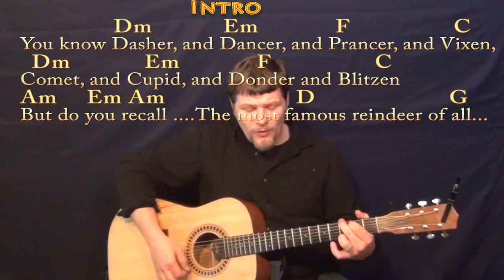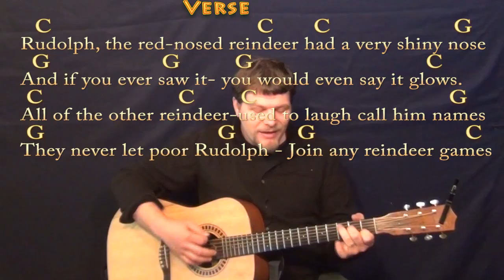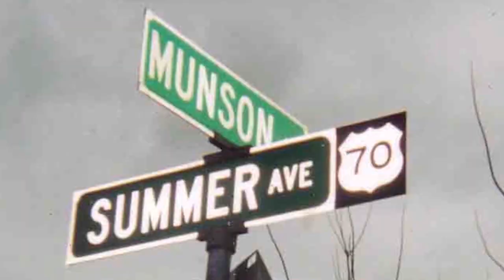Rudolph the Red-Nosed Reindeer (Christmas) Strum Guitar Cover Lesson in C with Chords/Lyrics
:) .MUNSON BRIGADE SHOUTOUT! .This video brought to you in part by the "Munson Brigade" ... Many thanks to Wes Green, Ann DiBenedetto, Vermell Vain, Rich C, Brett, Will Sword, Jason PH, Arlene Krassner, Jeanette Adams, Norman Emery, Leopoldo del Castillo-Olivares, Tree of Broken Hearts, Jim in Chicago, Gemma L. Salt, Sophia Peaslee, Kurt Friedrich, Kris Meyer, Paula David Gautreau, Rhonda Markham, Brenda Gillam, Cara, Rupert Cheek, Chris Garcia, John A Lawler, Bill Gillott, Glenn & Donna Scott, Peter Bellinger, Dinah N. David, John B, Jason PH, Cheeky Promo, A Sheep No More, Brett Whiteside, Florian Lumpe, Felipe, Fun studio productions, AJ Breau, Ted Hardie, Jennifer Davis, David Horton, Annely Thayer, Juli Fahrner, Mike, Moody Wood Carving, The Lonely Mailbox, Rick Deutsch, PatSandmann, Alina Man, John Messina, Mike Newman, Larry Myers, bb_ukes, Christoph Koy, Jenny L and DW, Joshua Cutaia, Michal Brys, Shannon M, Sherrie, Ruth Farthing, Deepak Rebentisch, Jeanette Adams, Rich, Tim Hyzdu, MagsBlack, Tria, Gert Ludick, Kurt Swieder, Daniel Walker, Moody Woodcarving, Jennifer Davis, Daniel Watkins, Joseph, C. Albert Bardi, Jehan Abeyratne, Julie Morris, Barbara, Michael Krell, Papa's Mustache, Kenneth Rodman, Floyd Bingo, John Price, Julie Talbott, C. Tinnefeld, Brett, Denise Gilgannon Collins, Fenella, Jenny L, Marion Tor, Kcwold, Jen Woodworth, MARCOS SORIA, Dan Turner, R.E. Willet, Nick Pabo-Eulberg, Kevin W Andrews, Arrikairwin, Tim Sanidas, DRS JR, IVANA KUHAR, Mark Goldstone, Chris Gertiser, Deborah , Kevin Morris, William Loftus, Billl, MagsBlack, James Glisan, David Nicholas, Robert Arellanes, Paul McMaster, Mark Goldstone, Antun Krasic, Brian Benedict, Bryan Nickell, Daniel Buzard, Johanna Rennhoff, Joseph Roman, Gloria Taaca, John Carris, Jennifer MacLean, Harmony, Sam Schmidt, Richard Allan, Shiu Kee Leung, Nick Koolen, Jeremy, Steven Moreno, Kaylyn Messer, The Seubert Family, Krisztina Kreidl, Brian Benedict, Sadie Maynard, Robin S, Ann E Kuehnel, Lisa Kljaich, Gary Rice, JOHN KINRADE, Heather Torpy, Steve Maasch, Randy Korenek, Deborah Allen, Julian Maier, Lisa Murphy, Ute Karnopp, Frank Griffen, JohnstownJohnny, Lin, Austin Knowlton, Brian Freeman, Simon Repton, Misty D, Uly Nonesbane, Fiona Jack, Nigel Brown and James Nolan Powell, JR, Ken Lam, Patrick Mulroy, Tim Sanidas, Pat Sweeney, Lin, Amber Parker, Gerard Gallagher, Susan Kloss, Sara Quashnie, Nancy Madrid, Annie , Bryant, Heike Eis, Patrick, Arthur, FurKeepsMeWarm, Bill Nies, David Smith, John DeSanti, La Steph, Jesse Burkhart, Gizelle Bernier, Gary Blakely, Robert Nick, Kyle Guzy, Amanda Muller, Joy, SOPHIE, Dan, Allison Davis, Olivia Mercedes, Amy Lambert, June Elopre, and Ken Mitton!!!

.. munsonmusiclive music lesson cover SONGBOOKS